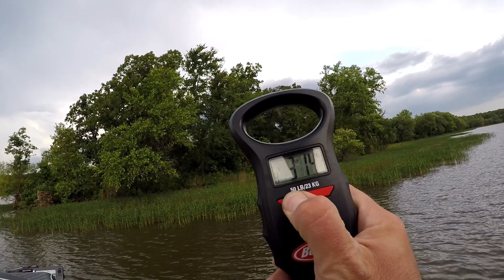Bass Fishing Awesome Day Okmulgee Lake OK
Broke Beau Bass Fishing Okmulgee Lake

6th Sense Movement L7 Square Bill Crankbait, Color-4k Shad
• Length: 80mm or 3.15in Long
• Weight: 5/8 oz.
• Diving Depth: 2-6 ft.
• Hook Size: #2 (Both front and back

6th Sense Crush 50X Crankbait, Color-Ghost Bone Minnow
• Length: 60mm or 2.25in
• Weight: 3/8oz
• Diving Depth: 2-5ft
• Hook Size: #4 (front and back)

Z-MAN Project Z Weedless Chatterbait Fishing Jig 1/2 oz, Color-Pearl Ghost
• Mr Heater MH12HB-R Hunting Buddy
• Chatter Bait Weedless 1/2 oz Pearl
• Model # CBW-PZ12-01

Strike King Pro-Model 5XD Series Crankbait, Color-Powder Blue Back Chart
• Fast and extra-deep diving crankbaits
• Special curved bill design - steep diving angle
• Bill also track well when hitting the bottom

Berkley MPWA10-JB PowerBait Power Worm, June Bug, 10-Inch, Color-Black and Blue
• PowerBait worms ribbontail design swims naturally on the fall with twitches and short hops
• Soft but firm texture is irresistible to fish
• PowerBait is 100-percent fortified with the most advanced scent and flavors ever developed to catch fish
• Fish hold on up to 18 times longer than ordinary plastic worms
• Available in june bug color; measures 10-inch length

Strike King Square Bill Crankbait 2.5, Color-TN Shad
• Updated to include 28 lifelike colors and styles for every possible application
• Specially designed by KVD himself with no rattles
• Dives 3 to 6 feet
• The square bill design and unique action will constantly "wander" with erratic action while still running true.
• Perfect for fishing shallow water